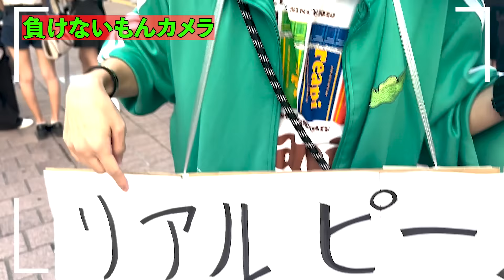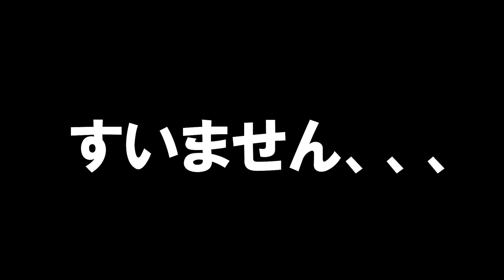【負けないもんVS星ひかる】ブチギレ案件！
負けないもんブチギレ！！！
負けないもん！！
星ヒカル！！イライラ！
キラーん！！
拳で決めるぞおおおおおおおお

コメント返しは
負けないもん！！！
たくさんコメントしてねっ

2023年1月31日までに

メンバー個人SNS

・イベント情報
・サブスク
・グッズなど